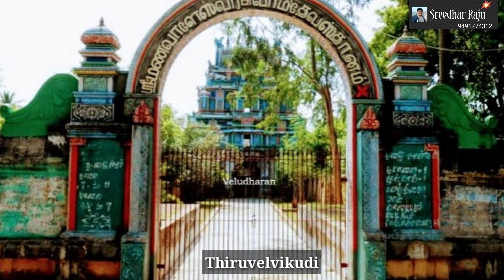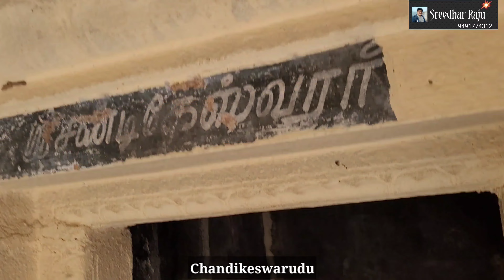156 Siva kshetram/Sri Vedapureeswarar temple/THERAZHUNDUR/276 Paadal Petra Sthalam/Sreedhar Raju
ఈ వీడియోలో మనం 276 పాడల్ petra స్ధలాల్లో 156 వ శైవక్షేత్రం మరియు చోళనాడు లోని కావేరినది దక్షిణ ఒడ్డున గల 128 శివక్షేత్రాలలో 38 వ స్థానంలో వున్న thiruvazhunthur ప్రాంతంలో వెలిసిన శ్రీ వేదపూరీశ్వర ఆలయాన్ని చూద్దాము.
ఈ ఆలయాన్ని కుంభకోణం నుంచి మాయలాడితురై వెళ్ళేమార్గంలో మాయలాడితురై పట్టణానికి సుమారు12km దూరంలో కలదు.
ఈ ఆలయములో గల మహాశివుడిని శ్రీ వేదపూరీశ్వరుడు అని,పార్వతీమాతను శ్రీ సౌందర్యంబికై అని పిలుస్తారు.
ఈ ఆలయ కొనేరుని వేద తీర్ధం అంటారు.
ఈ ఆలయ స్థలవృక్షం విల్వ వృక్షం.
తిరుగ్యన సంబంధర్ నాయనార్ యొక్క శ్లోకాలతో ఈ ఆలయము గౌరవించబడింది.
ఈ ఆలయములోని శివుడు స్వయంభువ మూర్తి.